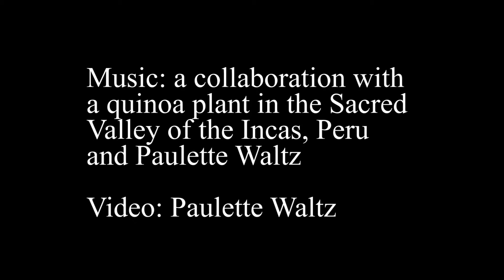Quinoa Song - Plant Sounds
This is a recording of a quinoa plant (Chenopodium quinoa), recorded in the Sacred Valley of the Incas, Peru, with a bio-sonification device.

Some people have told me that they didn't even know what a quinoa plant looked like! So here is a beautiful video where you get to see and hear what this plant is like.

How does it work? This is a bio-sonification device which is attached to the plant. It converts the electrical impulses from the plant into MIDI (Musical Instrument Digital Interface) data. I use an application to select which instrument and scale to put that raw data through, and voila! The result is what you hear in the video.

I truly hope that you enjoy this and enjoy connecting to the life that exists within plants.